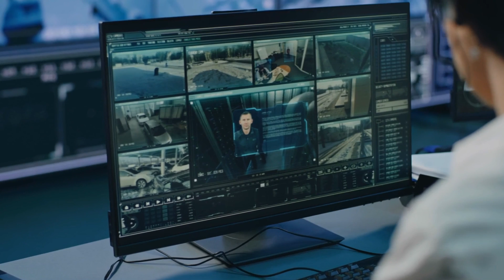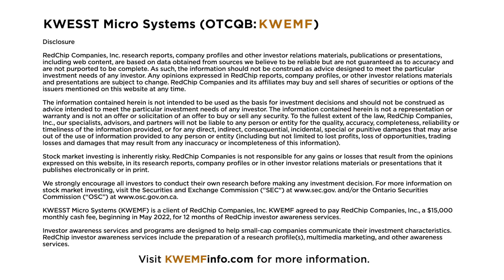KWESST: Creating Next-Generation Tactical Systems for Military, Security Forces and Personal Defense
KWESST (OTCQB: KWEMF) develops and commercializes proprietary next-generation technologies that deliver a tactical advantage for military, security forces, and personal defense. The Company focuses on three niche segments including non-lethal products for personal defense, public safety, and realistic training, digitization for real-time situational awareness and targeting for ground forces, and counter-threat protection against lasers, electronic detection, and hostile drones. Visit KWEMFinfo.com to learn more.